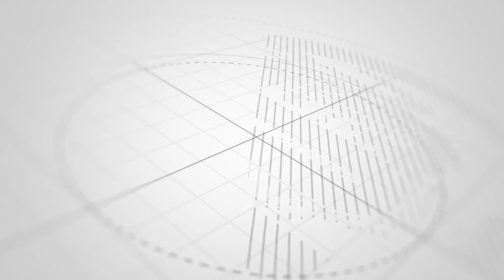Mkutano wa Kilele wa Madaktari wa Upasuaji wa Moyo Zanzibar: M/rais Azindua Tukio la Kufungua Akili!